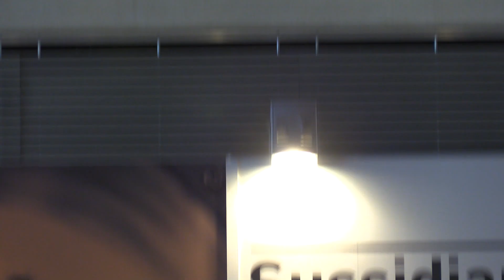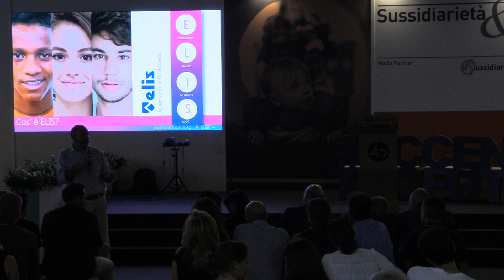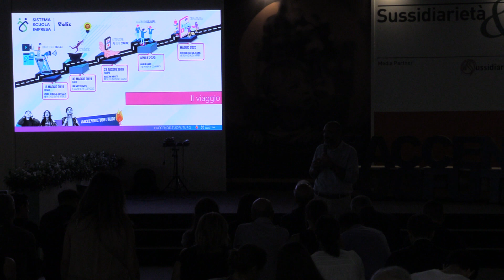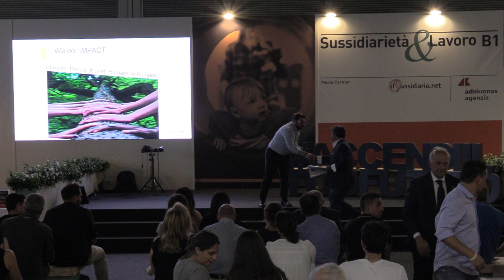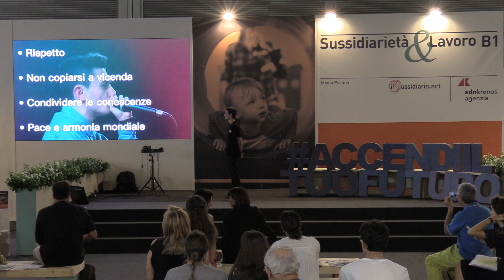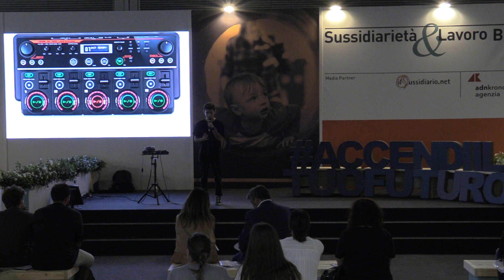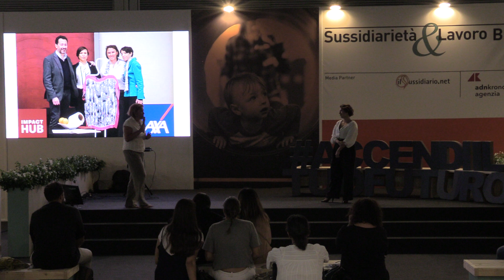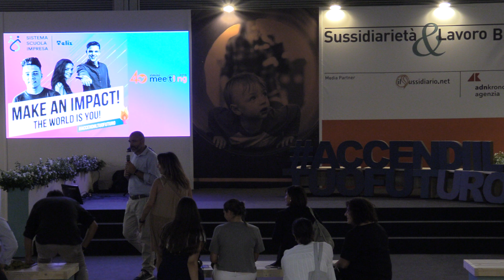IL SISTEMA SCUOLA-IMPRESA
IL SISTEMA SCUOLA-IMPRESA. Educare i giovani ad essere agenti del cambiamento e orientarli ai mestieri del futuro

Venerdì 23 agosto 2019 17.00 Arena Sussidiarietà&Lavoro B1

Enrica Arena, Co-founder Orange fiber (startup sociale); Lorella Carimali, Insegnante di matematica e fisica, candidata al Global Teacher Prize, Inspiring Fifty Italy; Giuseppe "AZEL" Cuna, Studente di istituto tecnico e campione mondiale di Human Beatbox; Gigi De Palo, Presidente nazionale Forum delle Associazioni Familiari; Stefano Antonio Donnarumma, Amministratore Delegato Acea e Presidente di turno del Consorzio ELIS; Valentino Magliaro, 100 Forbes under 30 e Founder Humans to Humans; Lorenza Morandini, Impact Investor e Executive Vice President Impact Hub Milano. Introduce Valeria Bonilauri, Responsabile Innovazione e Sviluppo di ELIS.